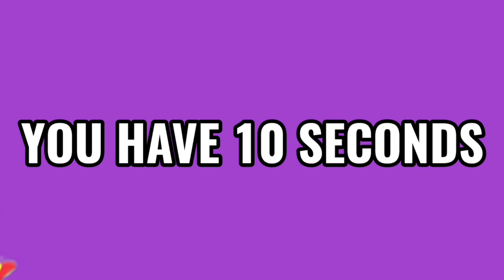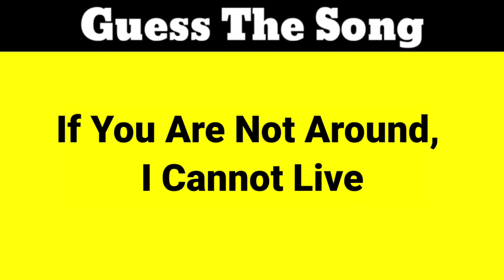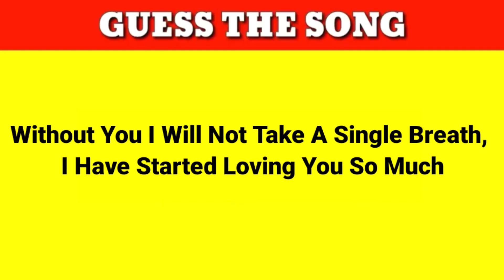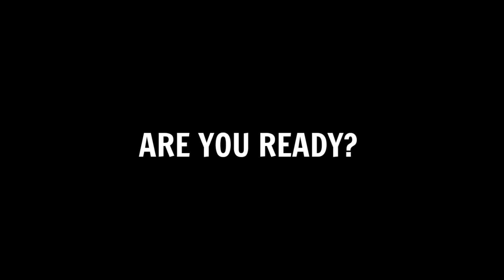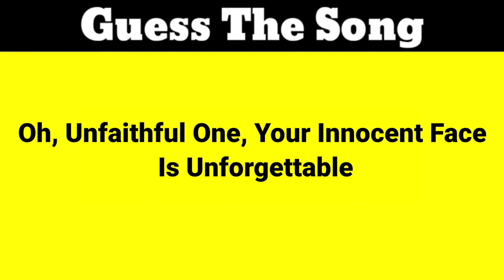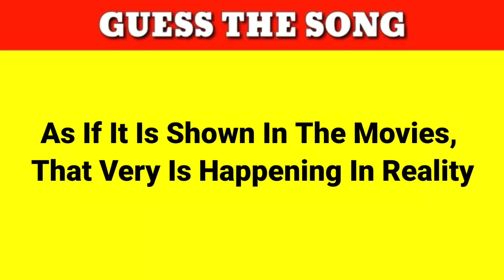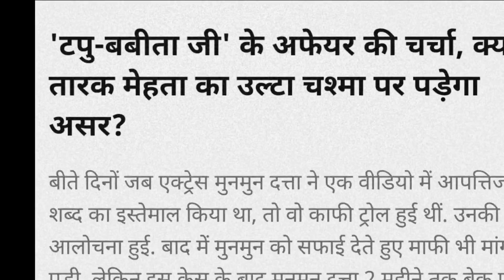Guess The Song By Its English Lyrics Ft@triggeredinsaan @ashishchanchlanivines memes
Guess The Song By Its English Lyrics Ft‎@JustTrollingBC @ashishchanchlanivines  memes